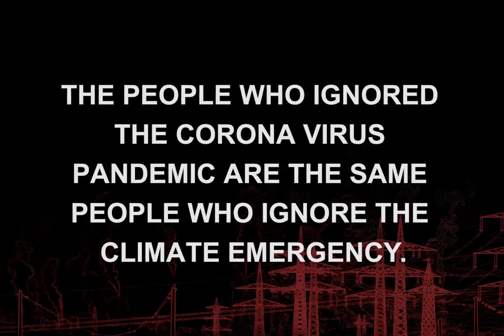Global Warming Is A Hoax